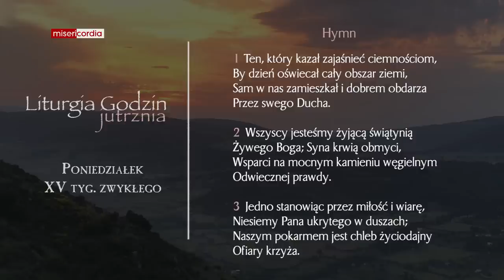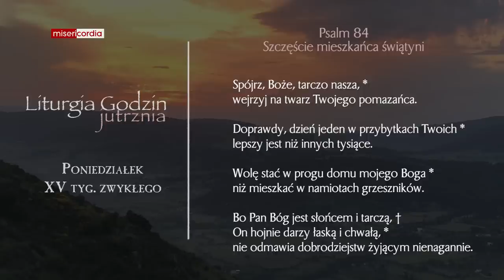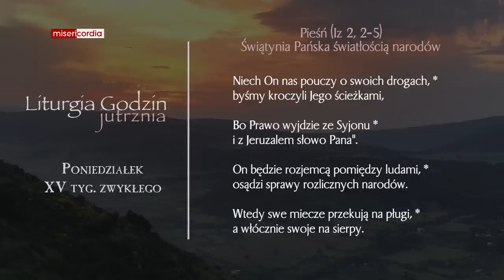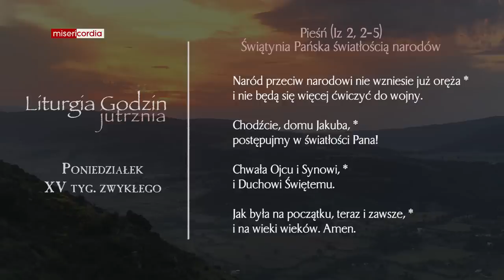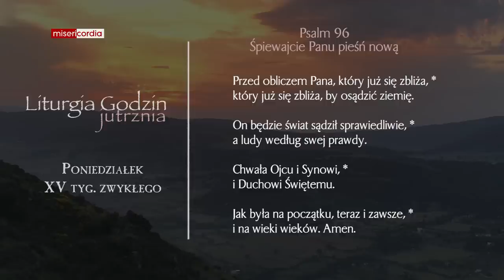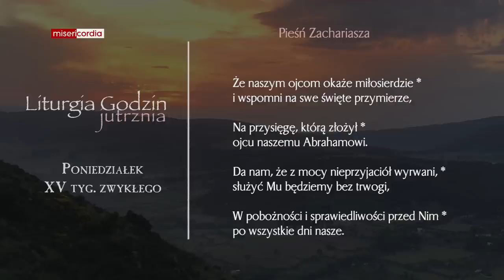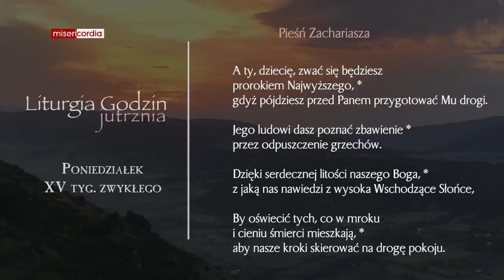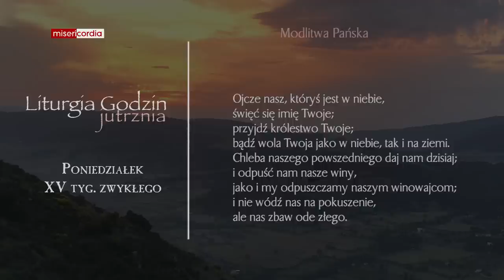Liturgia Godzin | Jutrznia | Poniedziałek, XV tyg. zwykłego